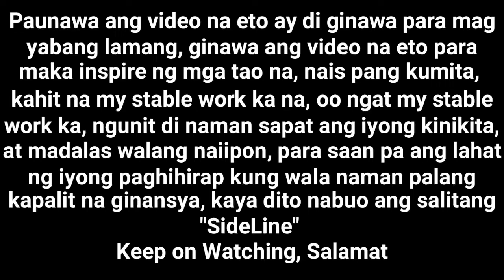Bago ka pumasok sa pagnenegosyo dapat malaman mo eto anonga ba?